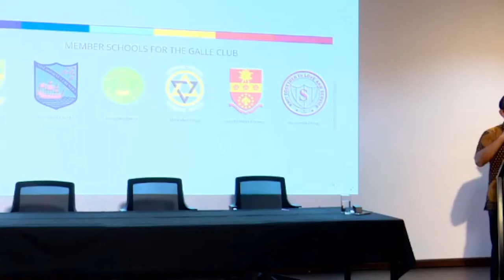Galle Club | Inaugural Talk By : Mr. Sujeewa Rajapakse